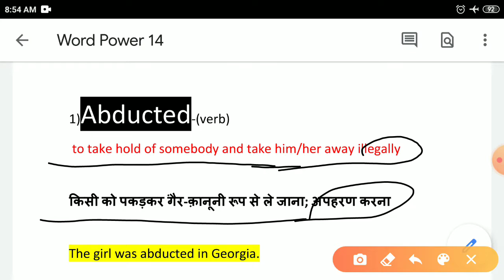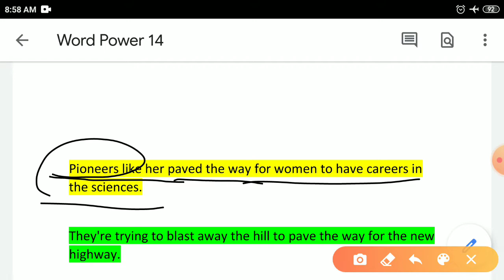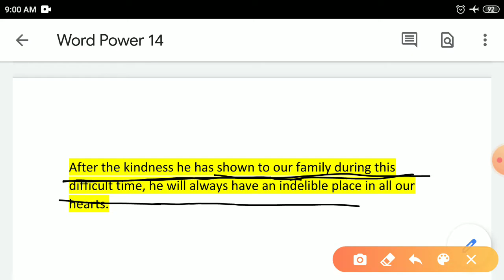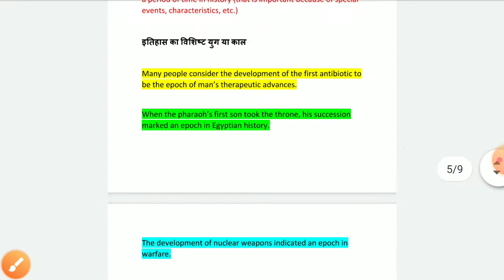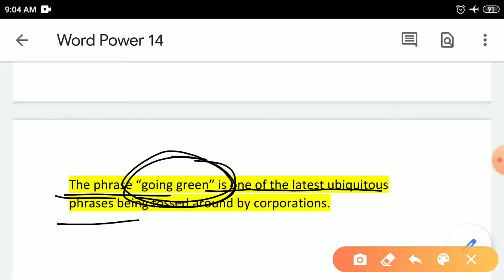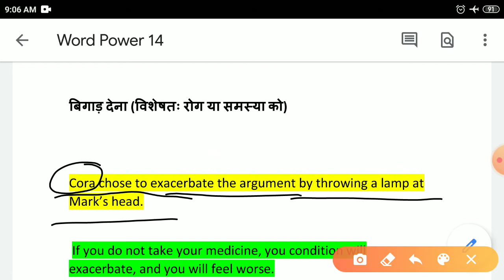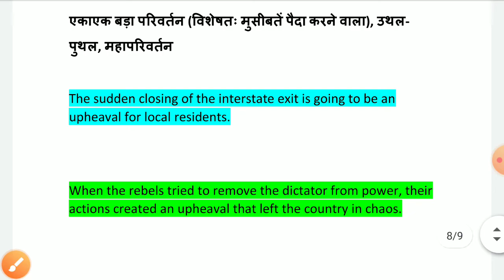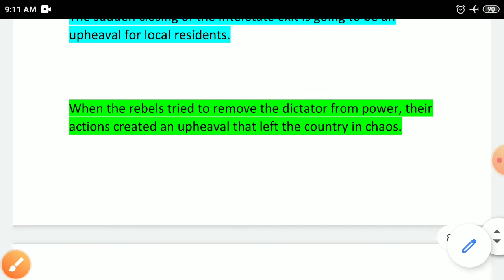Word Power 14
Get PDF from my telegram group: Current Affairs + English